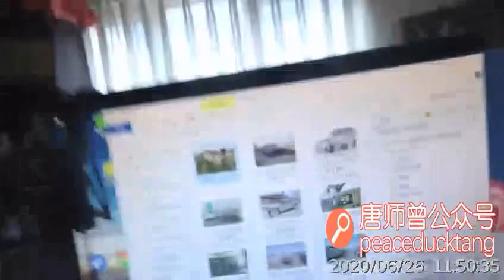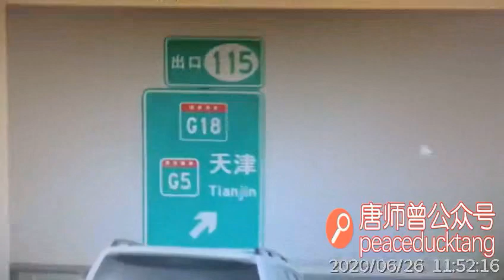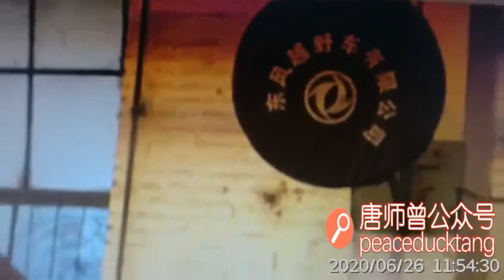20200626唐师曾《“悍马”旧事》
支持老鸭每日最新独家
微信关注【唐师曾】、【和平鸭语像】公众号
一镜到底不剪辑！ 沙和尚出品！